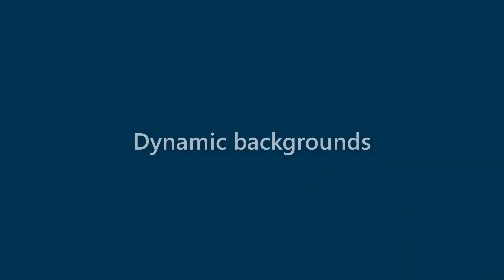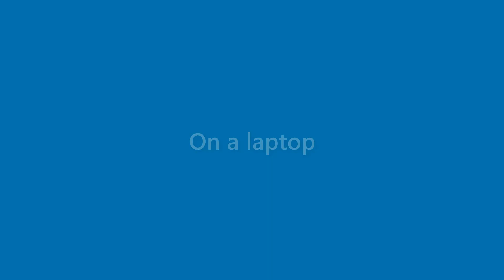Tucker Jenkins - appearance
Name Look - Tucker Jenkins - appearance. In this video we present "Tucker Jenkins" name look and feel in various scenarios.
This video will cover:
How does "Tucker Jenkins" look as a personal letterhead?
How does "Tucker Jenkins" look on a business card?
How does "Tucker Jenkins" look on a computer/laptop screen?
How does "Tucker Jenkins" look with different background colors?
How does "Tucker Jenkins" look with various fonts?